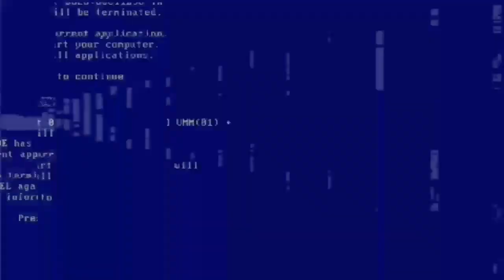Frank Borjak - Lovsång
Video by Lunark9
Artwork by Alina Hessel / Second Eye Design
Mastering by Datalab Studio

Catalogue number: Kall104